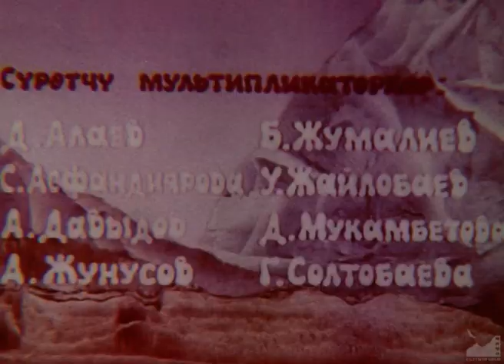М/ф "Сандардын чатагы" (1978) реж. Сагынбек Ишенов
САНДАРДЫН ЧАТАГЫ

жазган автор: Эркин Борбиев
койгон режиссёр: Сагынбек Ишенов
башкы сүрөтчү: Темирбек Мусакеев
оператор: Тургунбек Маматюсупов
үн оператору: Осмонкул Абдубаитов
композиторлор: Б. Жандаров, К. Кадыралиев
ырлардын сөзүн жазган: Жолон Мамытов

сүрөтчү мультипликаторлор:
Дүйшөн Алаев, Болотбек Жумалиев,
Сабира Асфандиярова, Үмүтбек Жайлообаев
А. Давыдов, Дамира Мукамбетова,
А. Жунусов, Гүлбарчын Солтобаева
ассистенттер:
Ж. Акылбеков, Вячеслав Белов, А. Кадралиева, С. Түмөнбаев

көркөм жетекчи: Амен Хайдаров
редактор: Ашым Жакыпбеков
сүйлөгөн актёрлор: Г. Калыбекова, Ө. Табышев
фильмдин директору: Эдилбек Сарыбаев